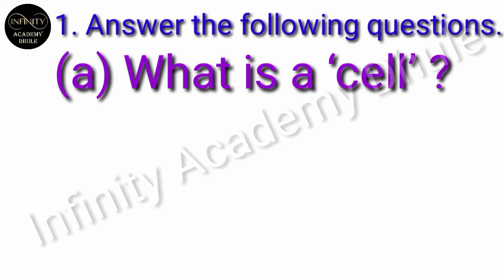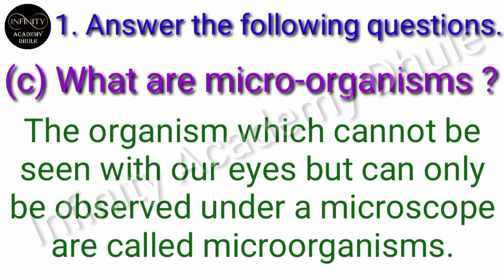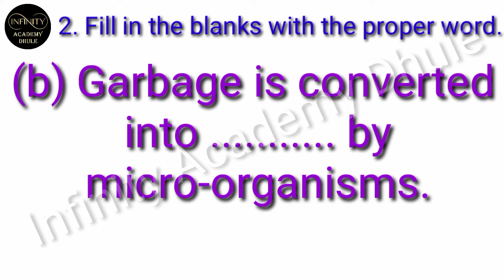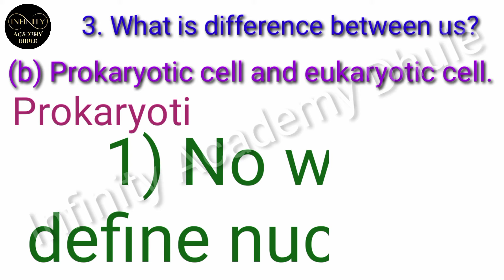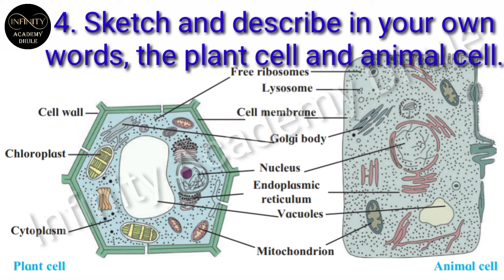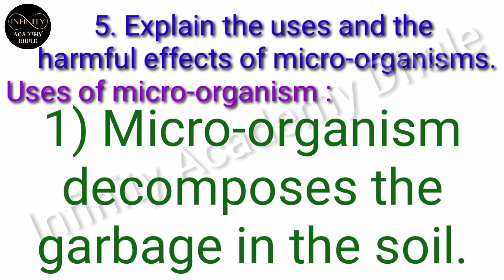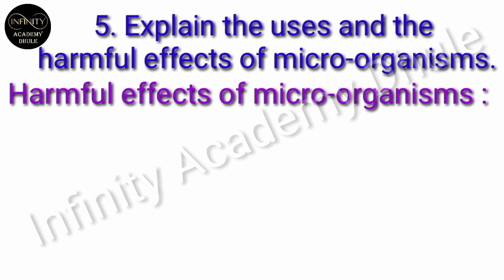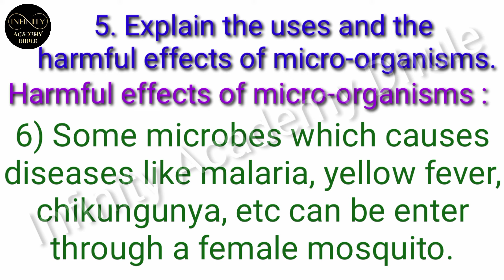11. Cell structure and Micro-organisms Exercise Part 1 Questions 1 to 5 7th Science Question Answers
11. Cell structure and Micro-organisms Exercise Part 1 Questions 1 to 5 7th Science Question Answers

00:00 Intro

00:46 1. Answer the following questions.

 (a) What is a ‘cell’ ?
 (b) Name the different organelles in a
cell ?
 (d) Which are the different types of
micro-organisms ?

04:30 2. Fill in the blanks with the proper
word.

(a) The organelle called the is
present in plant cells only.
(b) Garbage is converted into
by micro-organisms.
out with the help of .
 (d) An electron microscope is necessary
for the study of .
06:48 3. What is difference between us?

 (a) Plant cell and animal cell.
 (b) Prokaryotic cell and eukaryotic cell.

10:19 4. Sketch and describe in your own
words, the plant cell and animal cell.

13:40 5. Explain the uses and the harmful
effects of micro-organisms.

6. Give reasons.
(a) Diseases spread on a large scale
during periods of heavy rainfall
and floods.
(b) There is a possibility of food
poisoning if we eat stale food.
(d) Fungus grows quickly in moist or
humid conditions.
(e) A refrigerator is used in almost
every home.
(f) Bread ‘rises’ during baking.
(g) Fodder is soaked in water before
offering to cattle.
7. When will you use a simple microscope
and when, a compound microscope?
Explain in detail how you will use
them.